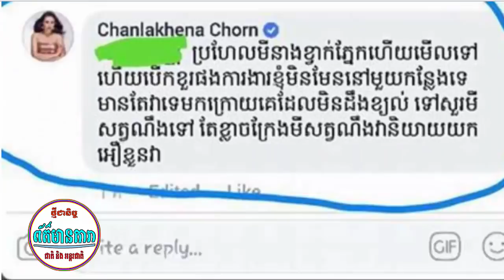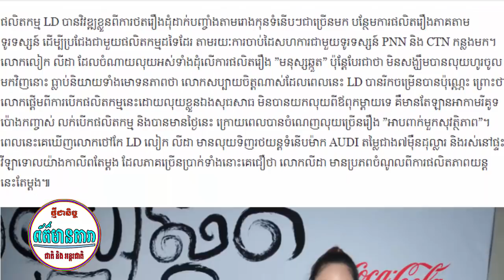ព័ត៌មានថ្មី!-,ម៉េង កែវពេជ្ជតា ,អាចឆ្អែតបាយដោយសម្តី, ដេនីក្វាន់-,យុត្ថរ៉ា ឆានី, មានប្រពន្ធថ្មីតែ